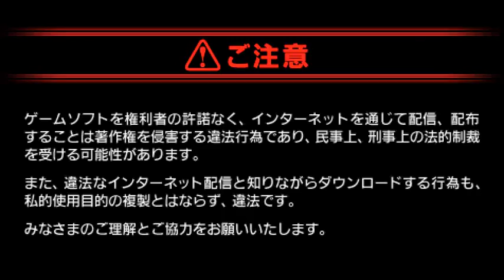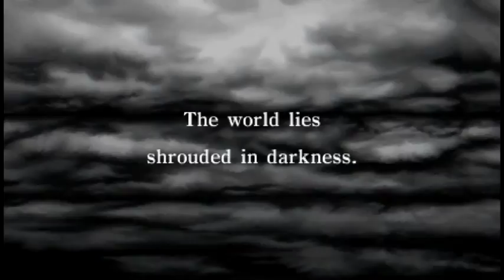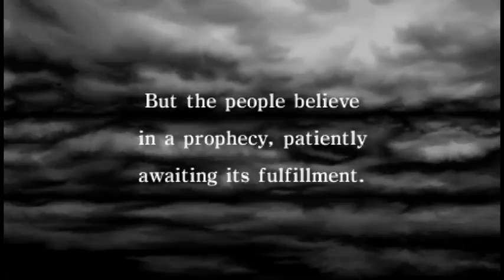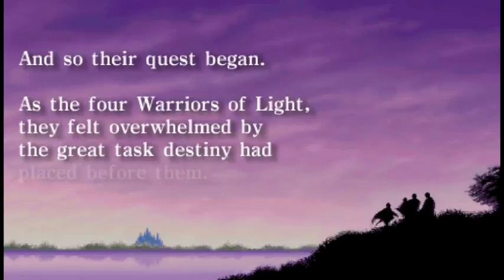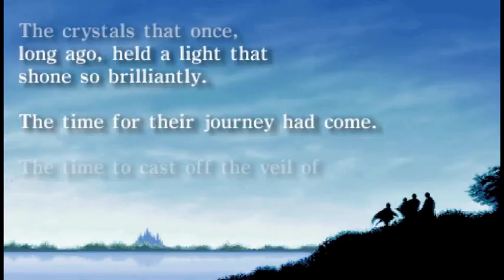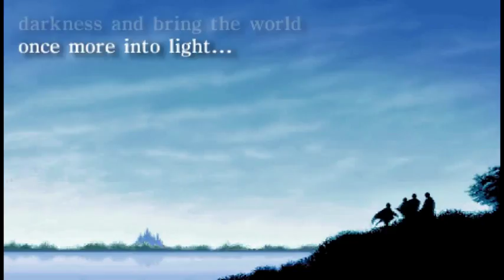Final Fantasy (PSP) #01 - Четыре воина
Первая часть знаменитой японской серии игр в жанре rpg.

На мир обрушились несчастья. Все четыре управляющие стихиями сферы погасли одна за другой, что вылилось в великие бедствия — море наполнили ужасные штормы, земля постепенно перестаёт плодоносить, опустошающие пожары сжигают города и леса. Единственная надежда — пророчество, говорящее, что когда наступят тёмные времена придут четыре Воина света и спасут мир...

Год: 2007
Платформа: PSP
Разработчик: Square Enix